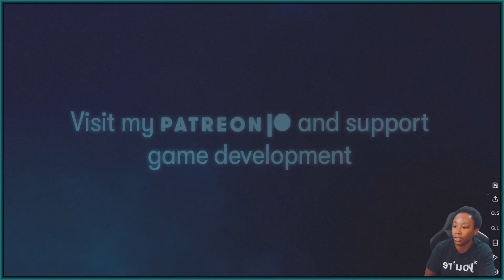Kigsville: The Start of Change ║ New Adult Visual Novel ║ (2)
║ Itch.io ║ New ║ Adult ║ Visual Novel ║ 3D ║ Dating Sim ║ Erotic ║ Hentai ║ Mystery ║ NSFW ║ Ren'Py ║ Romance ║ Story Rich ║

🡻 More Info 🡻

║ Intro 0:00  ║
║ Gameplay 0:10  ║
║ Outro 14:11  ║

↑ 18+ Content ↑

〖Game〗

Kigsville: The Start of Change

〖About〗

"From childhood, you have had to face the harshness of life, fighting to survive every day. But a strange and unexpected event will drastically change your life when you discover the possibility that your mother may still be alive.

In search of answers, you will travel to the small and mysterious town of Kigsville, where nothing is as it seems. In the midst of a place full of secrets and riddles, your mission will be to find your mother while trying to unravel the mysteries of this strange place.

Throughout your journey, you will forge new relationships, discover buried truths and face your deepest fears. The question that accompanies you is: will you be able to discover the truth about your family and escape alive from this city?"

〖Developer〗

Umbraspectra

https:// umbraspectra.itch.io/

〖Game Credits〗

〖Music〗

〖Their Music〗

〖Social Media〗

〖Credits〗